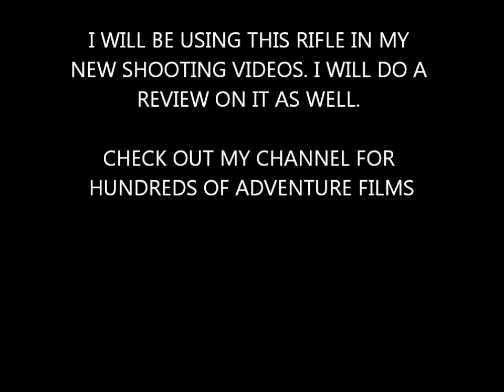COLT M4 CARBINE RIFLE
THIS IS MY NEW COLT M4 BATTLE RIFLE. THIS IS  COLT BY UMAREX. IT IS A M4 REPLICA. IT IS A REAL RIFLE BUT IT SHOOTS 22 LONG RIFLE ROUNDS INSTEAD. I WILL BE USING THIS IN ALOT OF MY NEW SHOOTING VIDEOS. I WILL DO A PRODUCT REVIEW ON THIS RIFLE AS WELL.